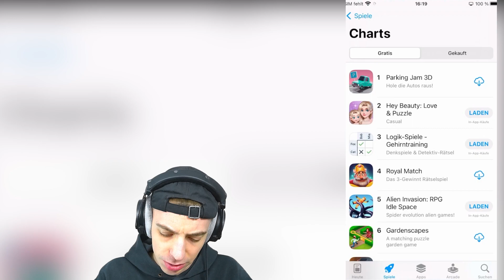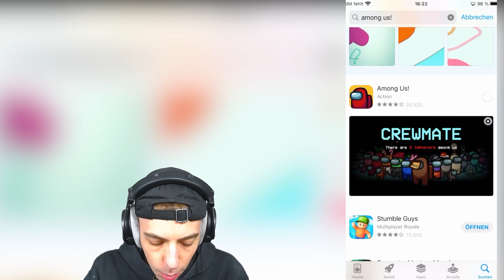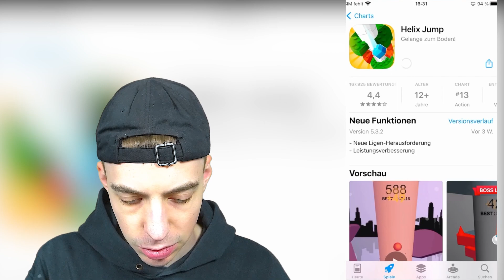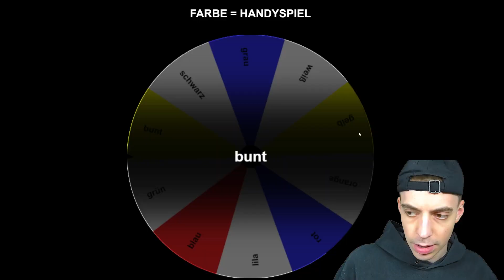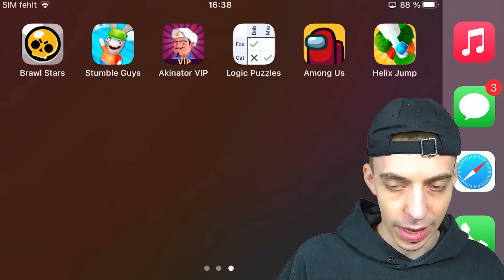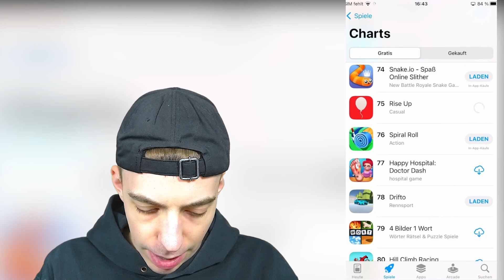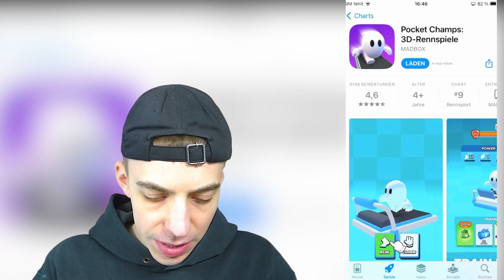GLÜCKSRAD FARBE bestimmt 1 VIDEO CLASHGAMES SPIEL! 😲😳